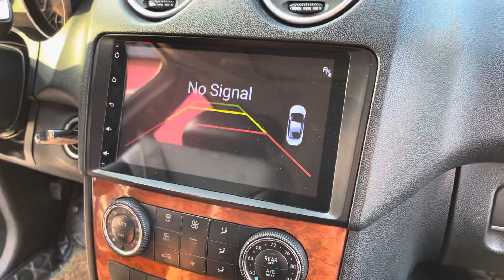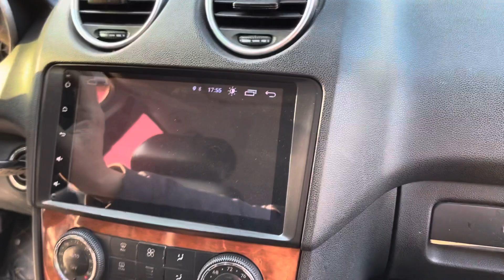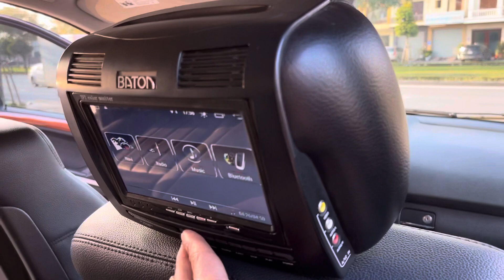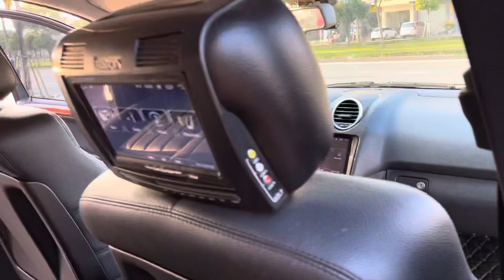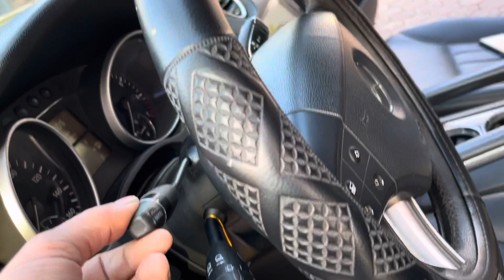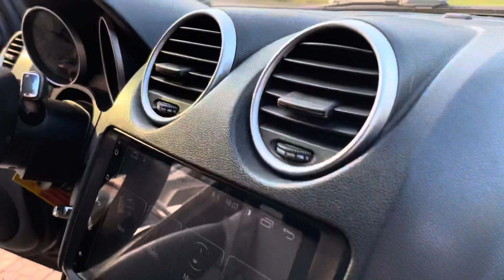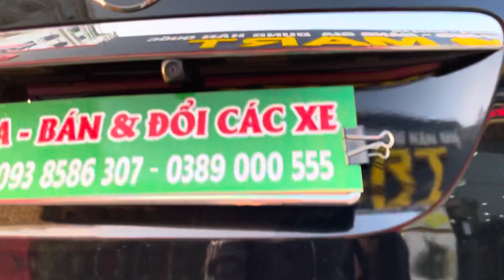Đã quá .. còn Cực Chất nhưng giá chỉ = 1/10 . Xe đại gia dùng